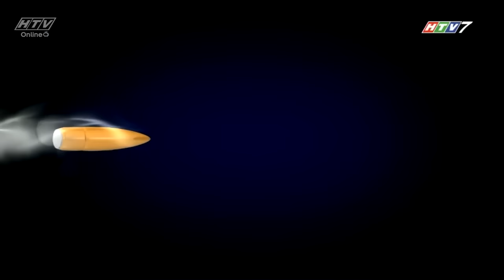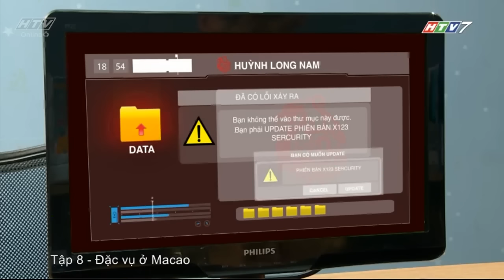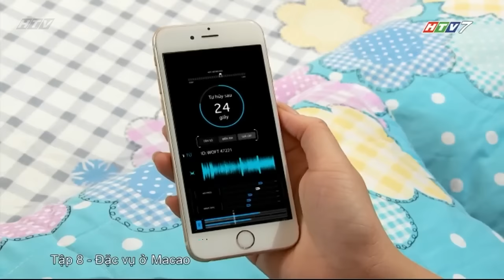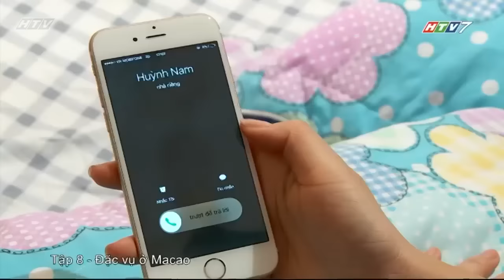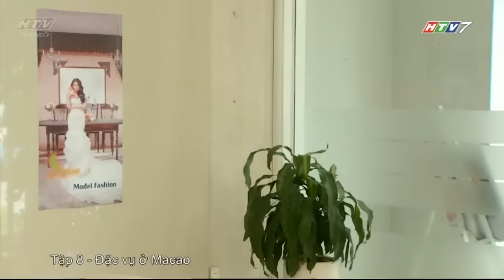Đặc Vụ Ở MaCao - Tập 08 | HTV Phim Hành Động Việt Nam Hay Nhất 2017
Đặc Vụ ở Macao là một bộ phim truyền hình Việt Nam thể loại hành động của các anh chiến sĩ làm nhiệm vụ mật. Chuyện phim bắt đầu từ vụ nổ súng diễn ra trong vũ trường khiến một người chết. Công an thành phố quyết định mở ban chuyên án X28 với mục đích phá vụ án buôn bán ma túy mới - ma túy Flakka - có xuất xứ từ Ma Cao về Việt Nam tiêu thụ.

Phim có sự tham gia của các diễn viên HongKong như Huỳnh Thụ Đường, Trần Y Linh,.. bên cạnh các diễn viên Việt Nam như Trương Thế Vinh, Thanh Trúc, Anh Thư, Nhan Phúc Vinh... qwertyuiop Thuỷ Phạm